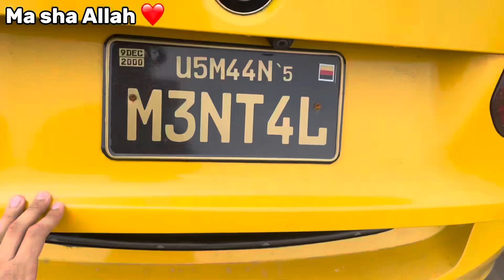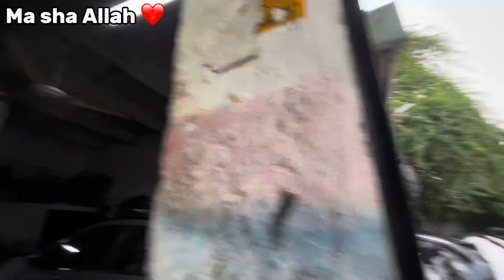Mission BMW catless downpipe/header ‼️EISA grip test on bmw launch 🚀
BMW main downpipe lgane ki koshish nakam🥲💔
Eisa k reactions ❤️‍🩹👑